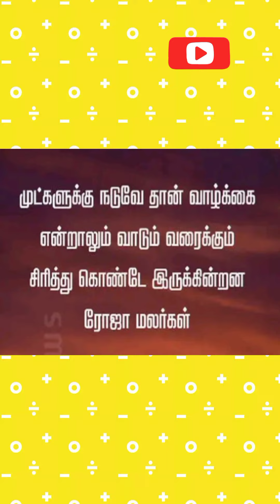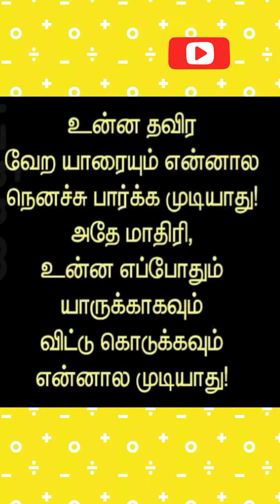பொன்னான பொன்மொழிகள்@akil Vimal family's#